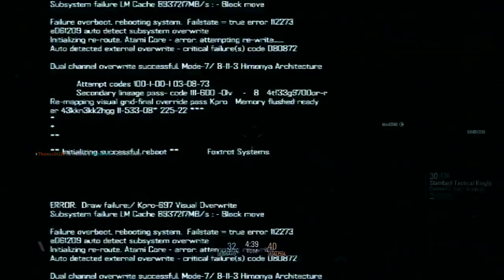Gameplay PS4! | Blacklight Retribution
★★★▬▬▬▬▬▬▬▬▬▬▬▬▬▬▬▬Abreme▬▬▬▬▬▬▬▬▬▬▬▬▬▬★★★

●Aqui teneis un gameplay de PS4 de el juego gratis que hay en la store que es: Blacklicght Retribuition, un juego de primera pesona estilo call of duty o battlefield, en controles y movimiento de camara. ACONSEJABLE DESCARGARLO.

AVISO: EL INTERNET ME IBA A LAGAZOS :(

►No hacer caso.

●Extra Tags: Drum and Bass Dubstep Hip Hop Electro Pop Epic XxmigueltrixX Comandos Call of duty Modern Warfare Black Ops Uncharted Assassins creed Music Tag Industry Techno Trance Techno Pop VEVO MW3 BO2 AC3 ACR AC AC2 MW2 MW BO Bugg TranZzit Zombies "Green Run" Pena Supervivencia "Baja confirmada" "Duelo por equipos" "HG ARTS MODZ" "Saints Row" "Call Of Duty" Personajes Rihanna Bruce Willis Lara Croft "Tomb Raider" "Jason Statham" "Matrix" "Gran theft auto" "Sorteo" "GFX"
"UPRISING" "REVOLUTION" "RIHANNA"  "CHEATS" "PUNTOS" "SPOTS" "TRICKS" "TRICKSHOT" "THE LAST OF US" "PROMO" "Mortal Kombat"